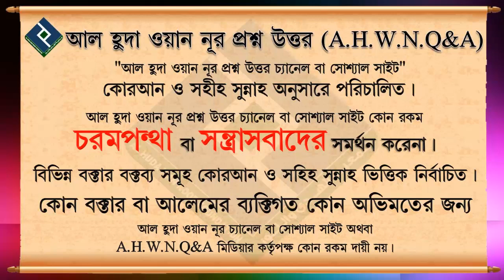রমযানের প্রস্তুতি ও করণীয় সম্পর্কে বিস্তারিত ᴴᴰ┇শাইখ ওয়াহিদুল ইসলাম সালাফী